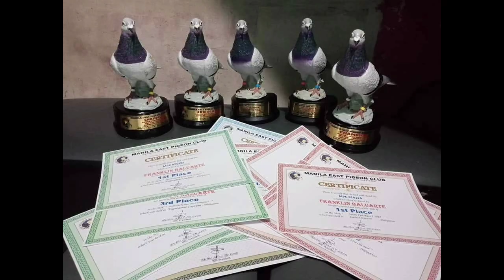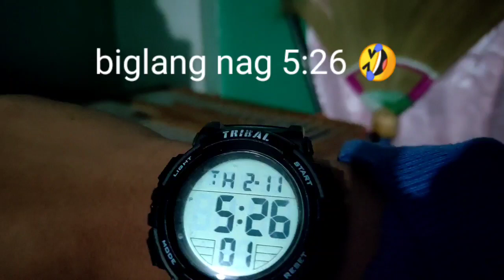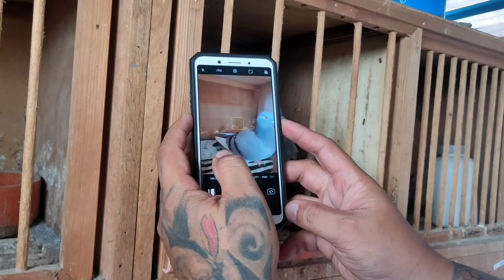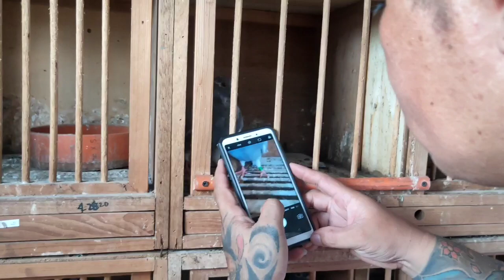JALA-JALA SELF TOSS! PREPARATION FOR FUNRACE! | MAKAUWI KAYA LAHAT?🤔🤔 | BALUARTE LOFT